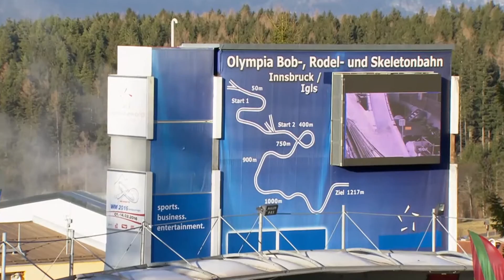Men's Skeleton: Sir Steve Redgrave | The Jump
Celebrities take on some of the most challenging and dangerous winter sports as they bid to be crowned champion of The Jump.